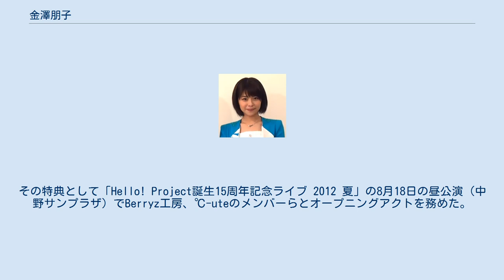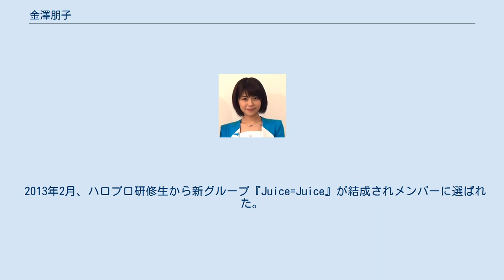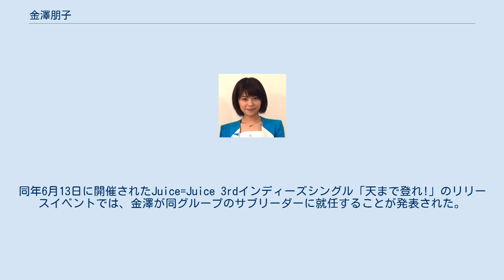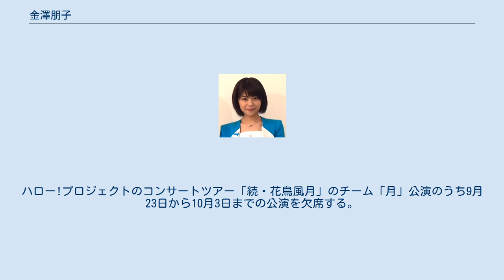金澤朋子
Juice=Juice
金澤 朋子（かなざわ ともこ、1995年7月2日 - ）は、日本のアイドル、歌手であり、ハロー!プロジェクトに所属する女性アイドルグループJuice=Juiceのメンバーで2代目リーダー（2019年6月17日までは初代サブリーダー）である。
公式ニックネームはかなとも。
 埼玉県出身。
血液型B型。
身長161cm。
アップフロントプロモーション所属。
 2012年、Berryz工房×℃-uteの「超HAPPY SONG」を歌うコンテスト「DAM★とも カラオケコンテスト」に、優秀賞の「サイン入りポスター」目当てで応募したところ、最優秀賞を受賞。
その特典として「Hello! Project誕生15周年記念ライブ 2012 夏」の8月18日の昼公演（中野サンプラザ）でBerryz工房、℃-uteのメンバーらとオープニングアクトを務めた。
その時にハロー!プロジェクトのメンバーのパフォーマンスを間近で目の当たりにして「歌ってすごいって感動し」「動画とは全然違う生の迫力のすごさ」に気付いたという。
 その経験により歌手になることを希望するようになり、アップフロントワークス主催の OCEAN MUSIC AWARD新人発掘オーディション2012にDAM★ともから応募した。
同オーディションでは、最終審査で落選したものの、審査員の意向によりハロプロ研修生に加入することが決定し、11月20日に正式に発表された。
当時研修生だった宮本佳林によると、金澤は特待生扱いでの加入だった。
12月9日、『ハロプロ研修生 発表会 2012〜12月の生タマゴShow!〜』にて初お披露目。
 2013年2月、ハロプロ研修生から新グループ『Juice=Juice』が結成されメンバーに選ばれた。
同年6月13日に開催されたJuice=Juice 3rdインディーズシングル「天まで登れ!」のリリースイベントでは、金澤が同グループのサブリーダーに就任することが発表された。
 2016年1月25日、子宮内膜症であることを公表。
所属事務所は「体調をみながらの活動」になり「急な変調も予想される」として活動を制限していたが、その後、薬を服用しながら活動を続けている。
 2016年8月5日、所属事務所およびハロー! プロジェクトの先輩である吉澤ひとみが第一子出産に伴い、出身地である埼玉県三芳町の広報大使としての活動を休止するため、前年から三芳町の事業に協力していた金澤が代理として、2016年8月5日から2017年3月31日までの任期で三芳町広報大使アシスタントに就任した。
2018年2月5日、改めて三芳町広報大使に就任した。
 2019年6月18日、Juice=Juiceの2代目リーダーに就任。
 2020年4月、ハウスキーピング協会が認定するクリンネストの資格を取得したことをブログにて報告した。
 2021年9月15日、体調不良で診断を受けたところ、加療を続けていた子宮内膜症によるものであることが判明し、日によって症状に波があり体調が安定しないため3週間程度の活動休止をすることを発表した。
ハロー!プロジェクトのコンサートツアー「続・花鳥風月」のチーム「月」公演のうち9月23日から10月3日までの公演を欠席する。
 コラボレーション名義 単独ライブ 合同コンサート